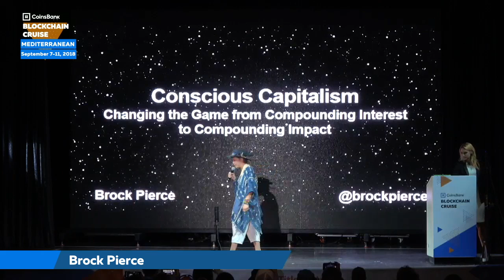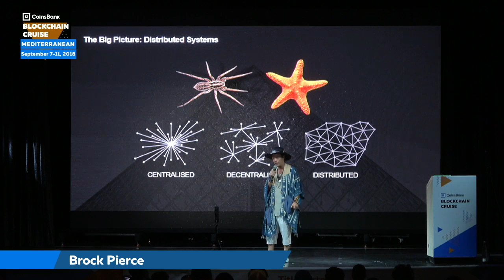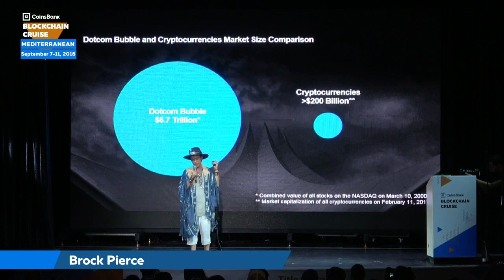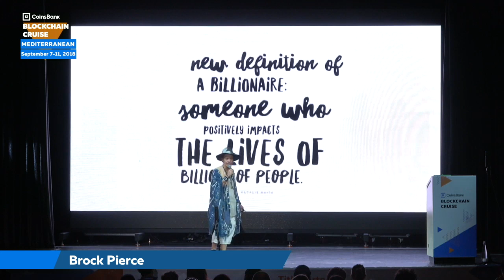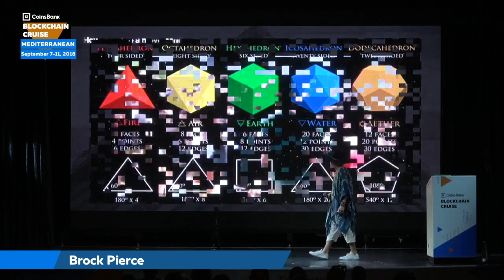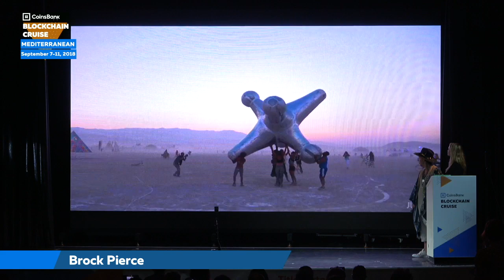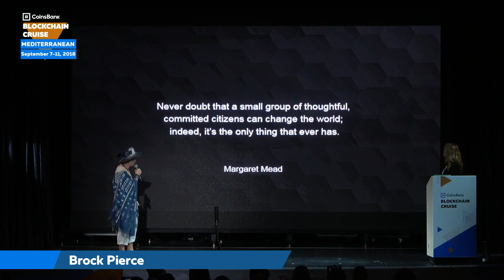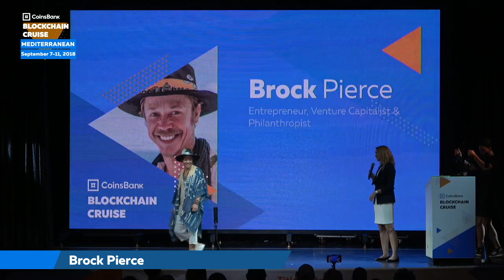Speech by Brock Pierce on the Coinsbank Blockchain Cruise 2018